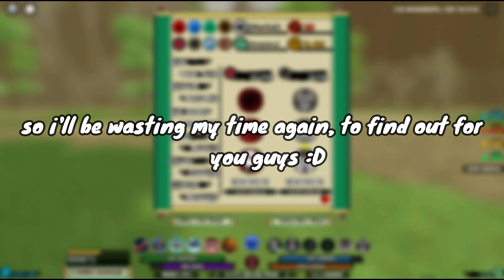Does Kamaki Gaiden Event Boss Drops Code Gaiden Bloodline..? - Shindo Life